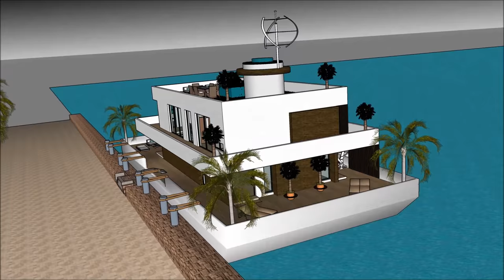South America Rio De Janeiro Brazil Houseboat Casa Fluvial Party Yacht with exceptional minimalism d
The South America Rio De Janeiro Brazil Houseboat Casa Fluvial Party Yacht with exceptional minimalism d is made to sustain quality of life:

The South America Rio De Janeiro Brazil Houseboat Casa Fluvial Party Yacht with exceptional minimalism d includes an Extravagant Barge Design ready for the extravagant user to rent the barge Houseboat

The South America Rio De Janeiro Brazil Houseboat Casa Fluvial Party Yacht with exceptional minimalism d has three level plans with basement underneath it, which consist all the facilities needed for the renter. The Houseboat Barge has a unique modern contemporary design with unique architectural features. It has its own lounge area with gorgeous view of the bay.